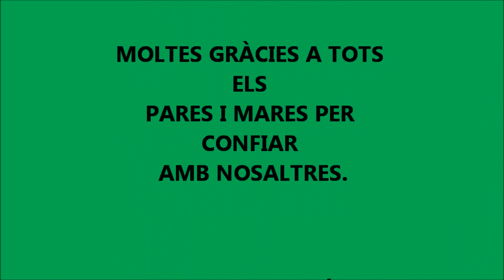Ara! - Doctor Prats a l'Agramuntina.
Els nens i nenes de les Activitats d'esport i lleure d'Agramunt han fet el seu propi videoclip amb la música de Doctor Prats com activitat final.

Esperem que us agradi!! l'any que ve més i millor!!!